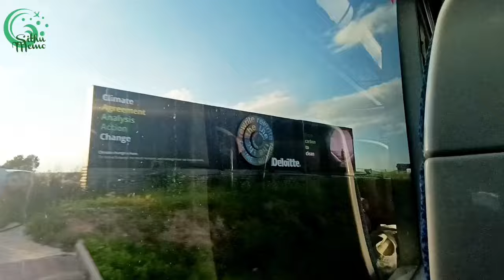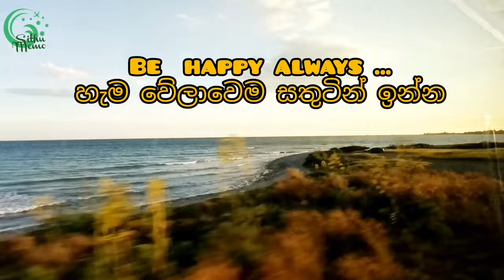සයිප්‍රස් වල එයාව බලන්න ගිය දුර ගමන 🇱🇰🇨🇾 | sinhala vlog | Day in my life | Cyprus holiday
You Can See More vedio ➡️